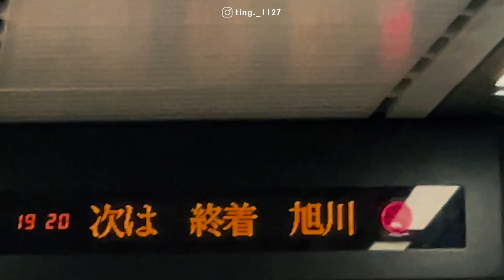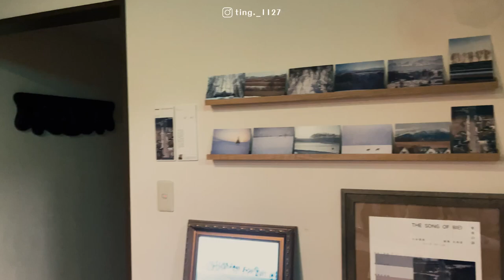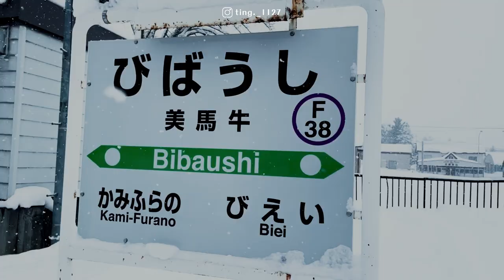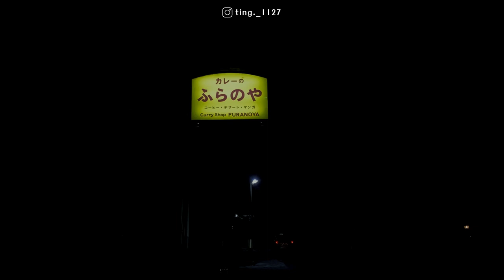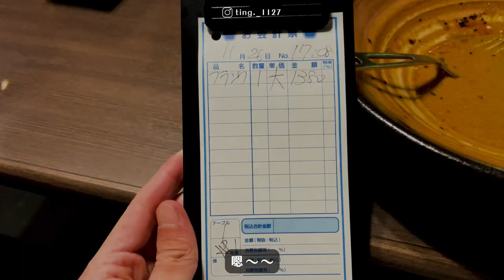北海道獨旅 EP01 ：運氣大爆棚！終於看到雪了❄️☃️ 日本人都直呼幸運！｜Hokkaido Biei & Furano Vlog 【我的藍調時光：北海道 美瑛＆富良野篇】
去年底的時候，給了自己一個生日之旅，獨自去了北海道獨旅
今天第一集來分享美瑛跟富良野
我超幸運的是第一天到就碰到下雪！
更被日本人說我很幸運
看到了下雪的青池，超級美！！（感動哭）
如果喜歡深旅、慢步調的，這支影片會蠻適合你

影片重點：
00:00 開頭
00:14 行程介紹＆來回機票及費用
01:29 出發前往新千歲機場！
01:46 終於抵達札幌！超爆冷ㄉ
02:06 美瑛也下雪啦！
02:28 開箱緩慢民宿
07:45 DAY2 早上窗外的雪景
09:11 緩慢民宿 早餐
10:52 遊美瑛啦～～
12:16 美瑛的神社、白金青い池、新マイルドセブンの丘、クリスマスツリーの木、白鬚瀑布
19:42 富良野名店湯咖哩：Furanoya
21:34 開箱住宿：ペンショングスベリー Pension Gooseberry
23:28 與老闆聊天互動、交流音樂

📍緩慢民宿 北海道 オーベルジュアダージオ
日本〒071-0200 Hokkaido, Kamikawa District, Biei, Midori, アダージオ

📍白鬚瀑布
Shirogane, Biei, Kamikawa District, Hokkaido 071-0235日本

📍新マイルドセブンの丘
日本〒071-0222 Hokkaido, Kamikawa District, Biei, Mita, 第二

📍Christmas Tree Tree クリスマスツリーの木
Bibaushi, Biei, Kamikawa District, Hokkaido, 日本

📍拓真館
日本〒071-0474 Hokkaido, Kamikawa District, Biei, 字拓進

📍Furanoya
1-46 Yayoicho, Furano, Hokkaido 076-0018日本

📍ペンショングスベリー Pension Gooseberry
Nakagoryo, Furano, Hokkaido 076-0016日本